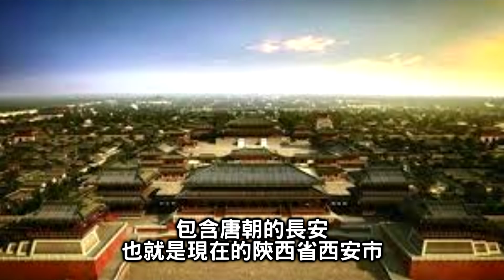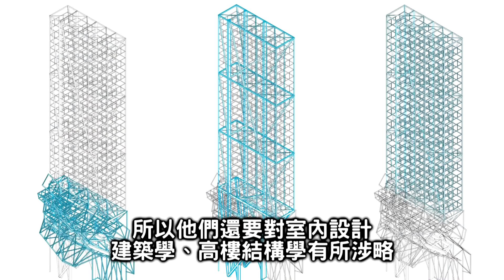七分鐘了解風水的真相【搞宗教028】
綱田繡下訂單官網：Kangtien.com
實體店面：台北市萬華區中華路一段114巷4-3號